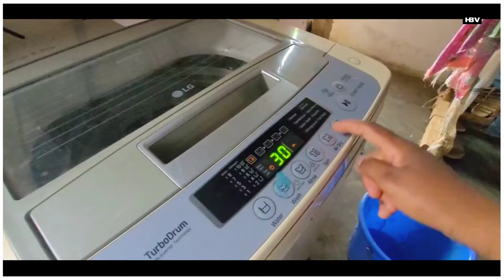Wah Didi Wah ! Ạdi Khatre Piṭhạ Isin 😀 HBV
WLTRA WILD CAMERA Video Editing:- Kinemaster Video Editing:- Thumbnail Edit :- PicsLab & Pixel Lab वीडियो देखने के लिए बहुत बहुत धन्यवाद 🙏